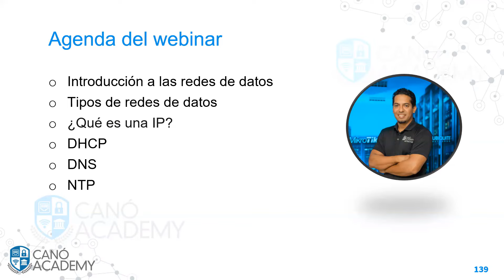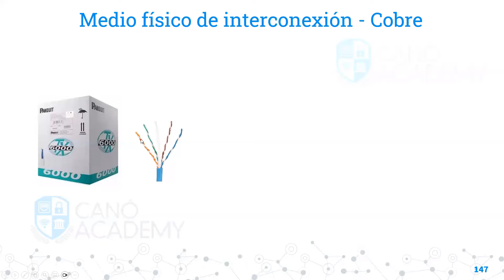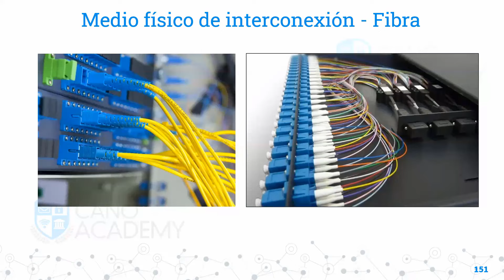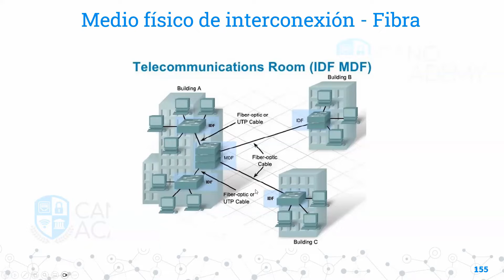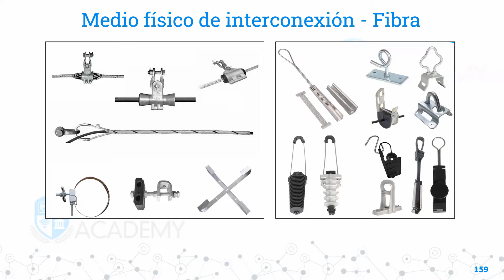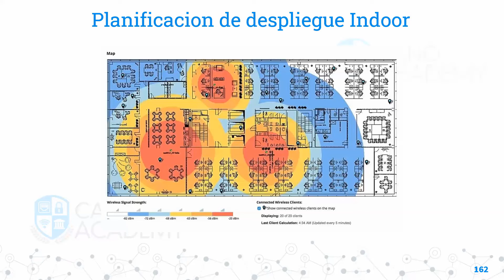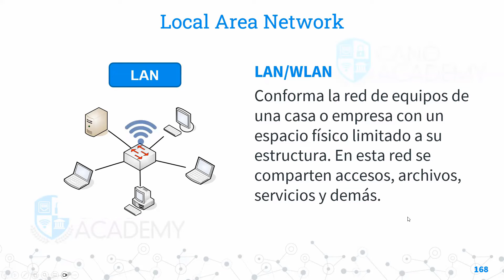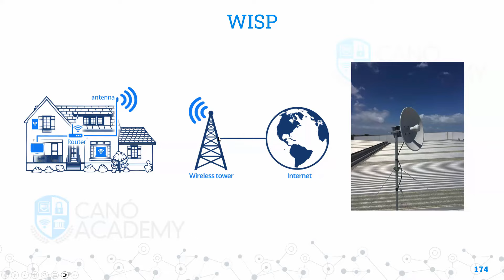Lo que debes saber antes de iniciar en el mundo de Redes de datos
Esto es lo que debes saber antes de iniciar en el mundo de las redes. La base principal te la explicamos en este video.

Si te gusta lo que hacemos puedes hacer una pequeña donación